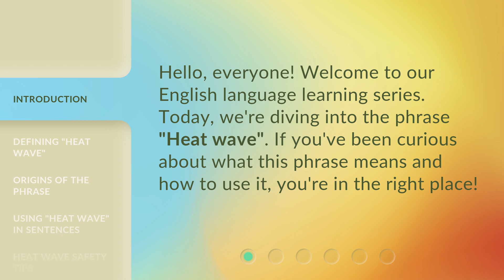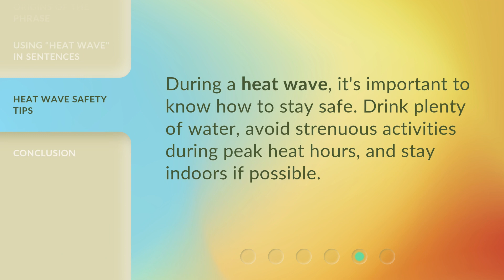Understanding "Heat Wave": An English Phrase Explained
Understanding "Heat Wave": An English Phrase Explained • Learn the meaning and usage of the English phrase "Heat wave" in this informative video. Discover the origins of the term and how to incorporate it into everyday conversation. Get valuable safety tips to stay cool and hydrated during a heat wave. Join us in unraveling the mystery behind this commonly used phrase!

00:00 • Introduction - Understanding "Heat Wave": An English Phrase Explained
00:24 • Defining "Heat Wave"
00:42 • Origins of the Phrase
00:58 • Using "Heat Wave" in Sentences
01:14 • Heat Wave Safety Tips